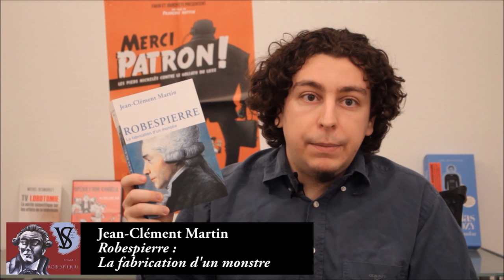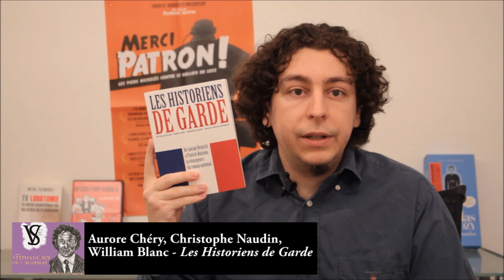VVS, la suite #1 ; Retour sur les épisodes 1 à 4 (Robespierre, Bern, Guillemin...)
Suite aux nombreux commentaires intéressants sur les différentes vidéos, quelques précisions pour aller plus loin, poursuivre la réflexion, revenir sur des points importants... Si une vidéo en particulier vous intéresse, le plan de la vidéo est ici :

00:00 : Introduction
03:37 : Robespierre jugé à la tête du client
09:14 : Les Romains, le sexe et nous
12:01 : Stéphane, roi de l'audimat
17:00 : Henri Guillemin est-il fiable ?

Une vidéo écrite et présentée par Histony ; montée, réalisée et illustrée par Loma, le tout sous licence CC-BY-SA. Merci à DanyCaligula pour le nettoyage du son !

SOURCES ÉVOQUÉES DANS LA VIDÉO :

Sur notre site :

Stéphane Bern, propagande ou audimat ?
L'épineuse question des lois mémorielles

Au sujet de Robespierre :

- "Robespierre, portraits croisés", Philippe Bourdin, Michel Biard, 2012, Armand Collin (réédité en 2014 chez Hors Collection)
- "Robespierre, la fabrication d'un mythe", Yannick Bosc, Marc Belissa, 2013, Ellipses
- "Robespierre", Hervé Leuwers, 2014, Fayard
- "Robespierre, la fabrication d'un monstre", Jean-Clément Martin, 2016, Perrin

Sur la critique des médias et sur les usages politiques de l'histoire

- Les Historiens de garde (William Blanc, Aurore Chéry, Christophe Naudin, 2013, Inculte)
- Site du Comité de Vigilance face aux Usages publics de l'Histoire (CVUH)
- Article de Marc Belissa démontant l'émission de Franck Ferrand sur Robespierre et la Vendée